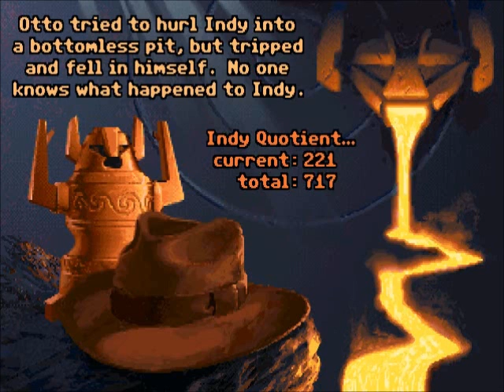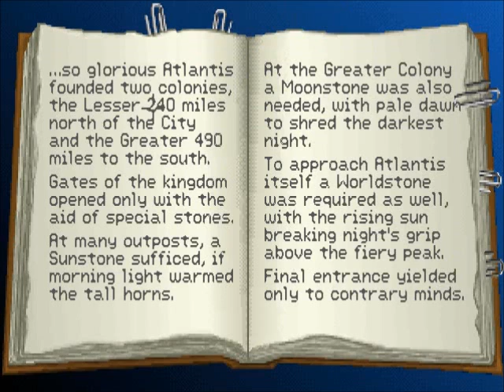Let's Play Indiana Jones & the Fate of Atlantis Fists Path 4: Inappropriate Use of a Tire Kit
And it didn't even let us keep the tire iron! I think the Fists path is overall the 'weakest' of the bunch...it has some nice 'moments' but it's mostly just sections of the Team Path with more fighting stuck in instead of forcing Sophia into tight crawlspaces by calling her fat.